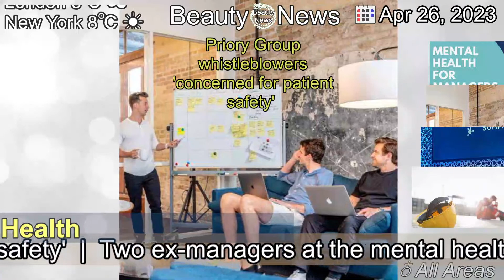[Latest]Priory Group whistleblowers 'concerned for patient safety'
[Contents]
Two ex-managers at the mental health care firm claim they felt pressure to cut costs and fill beds.